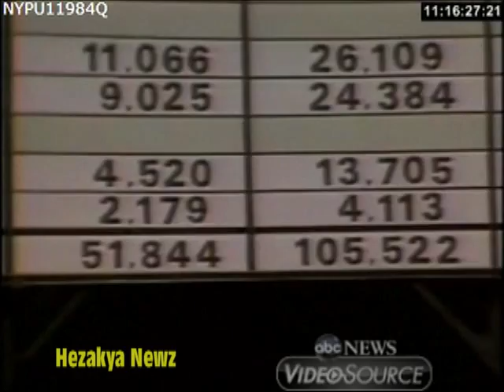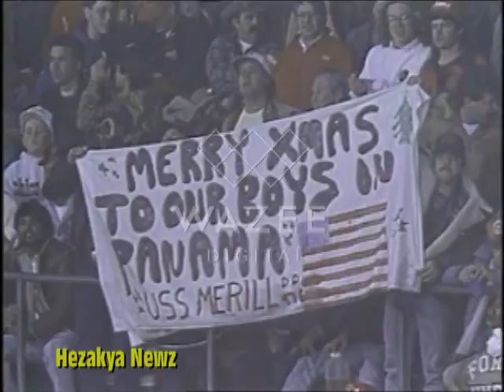1988-89 SPECIAL REPORT: "NORIEGA"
Manuel Antonio Noriega Morena was a Panamanian politician and military officer who was the de facto ruler of Panama from 1983 to 1989. He had longstanding ties to United States intelligence agencies; however, he was removed from power by the U.S. invasion of Panama.

Born in Panama City to a poor mestizo family, Noriega studied at the Chorrillos Military School in Lima and at the School of the Americas. He became an officer in the Panamanian army, and rose through the ranks in alliance with Omar Torrijos. In 1968, Torrijos overthrew President Arnulfo Arias in a coup, establishing himself as leader; under Torrijos' government, Noriega became chief of military intelligence. After Torrijos' death in 1981, Noriega consolidated his power to become Panama's de facto ruler in 1983. From the 1950s until shortly before the U.S. invasion, Noriega worked with U.S. intelligence agencies. Noriega was one of the Central Intelligence Agency's most valued intelligence sources, as well as one of the primary conduits for illicit weapons, military equipment and cash destined for U.S.-backed counter-insurgency forces throughout Latin America. The U.S. also regarded Noriega as an ally in its War on Drugs, despite Noriega himself having amassed a personal fortune through drug trafficking operations. Though his U.S. intelligence handlers were aware of this, it was allowed because of his usefulness to the U.S.

Noriega relied upon military nationalism to maintain his support, and did not espouse a specific social or economic ideology. In 1988, Noriega was indicted by federal grand juries in Miami and Tampa on charges of racketeering, drug smuggling, and money laundering. Following the 1989 United States invasion of Panama, he was captured and flown to the United States, where he was tried on the Miami indictment. The trial, lasting from September 1991 to April 1992, ended with Noriega's conviction on most of the charges. He was sentenced to 40 years in prison, and ultimately served 17 years after a reduction in his sentence and time off for good behavior. Noriega's U.S. prison sentence ended in September 2007. In 2010, Noriega was extradited to France, where he was sentenced to seven years of imprisonment for money laundering. In 2011 France extradited him to Panama, where he was incarcerated for crimes committed during his rule.

Diagnosed with a brain tumor in March 2017, Noriega suffered complications during surgery, and died two months later. Generally described as a military dictatorship, Noriega's rule in Panama was marked by repression of the media, an expansion of the military, and the persecution of political opponents, effectively controlling the outcomes of any elections. He was known for his complicated relationship with the U.S., being described as being its ally and nemesis at the same time. He has been called one of the best-known dictators of his time, and compared to authoritarian rulers such as Muammar Gaddafi and Augusto Pinochet.